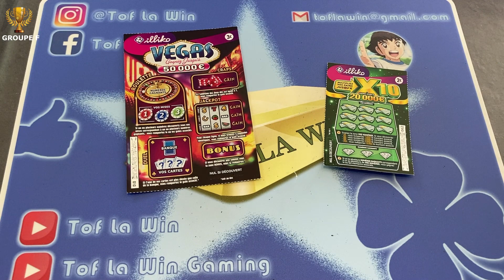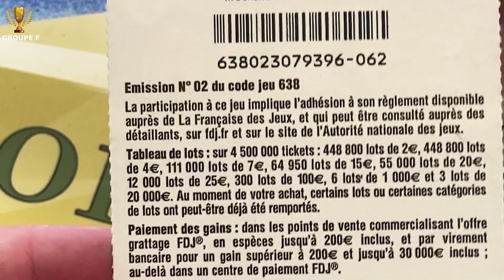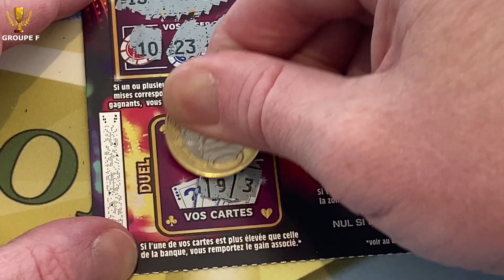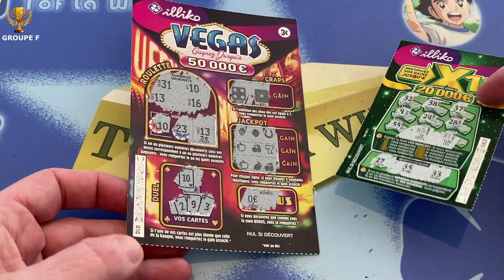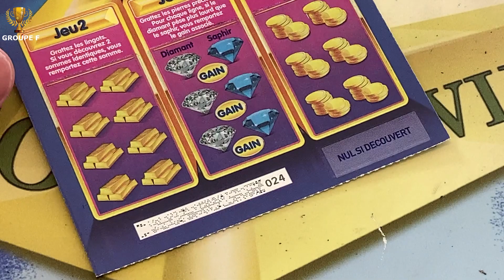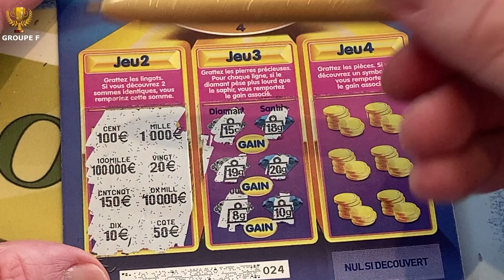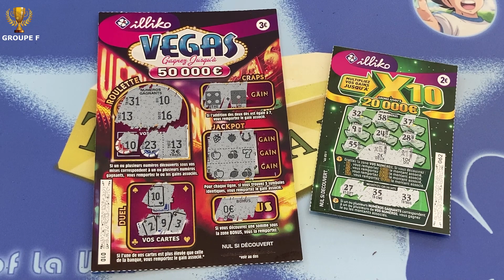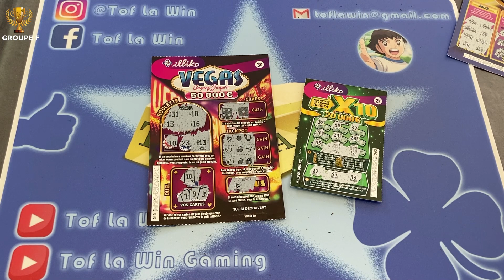GRATTAGE DU SAMEDI !! (ILLI'COUPE Groupe F)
Deuxièmes matchs du groupe F de la ILLI'COUPE !!